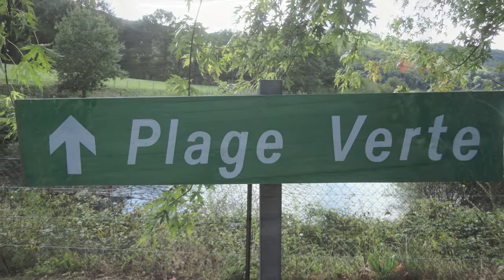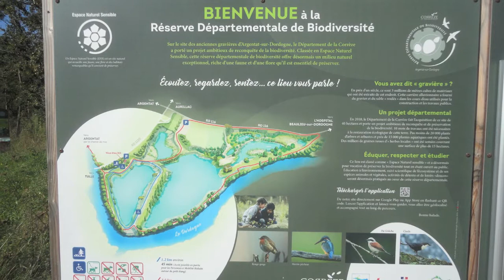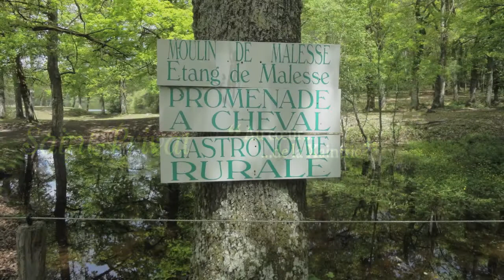🍀 Histoire d'eau en pays de Xaintrie (Corrèze-Cantal)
La Xaintrie, blottie entre le Bas Limousin, l'Auvergne et le Quercy est un plateau granitique entaillé de gorges profondes formées par le cours de trois rivières : la Maronne, la Cère et la Dordogne. Elle est située à l'ouest du Massif central dans le département de la Corrèze et pour une petite part dans le département du Cantal à la pointe Nord du Lot. Son nom vient de Sainte Trie qui, par contraction, est devenue Xaintrie.
C'est une région à la nature intacte et authentique où l'on peut découvrir une multitude de rivières et cours d'eau, chutes, cascades, étangs et lacs à la beauté mystérieuse et envoûtante...